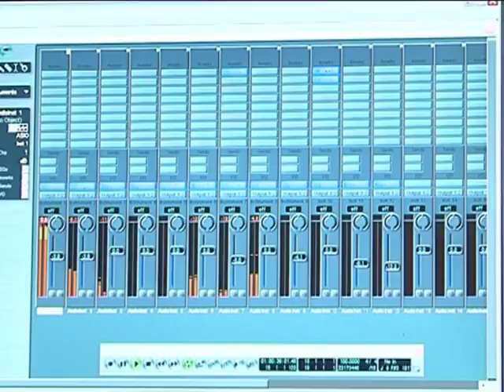Am a winner - Tusker Project Fame 4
The official Tusker Project Fame 4 theme song